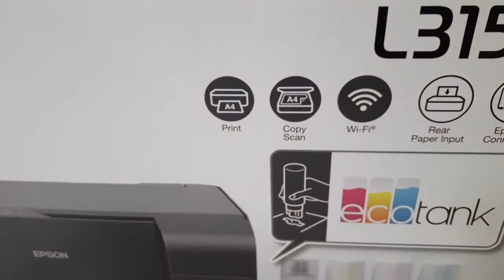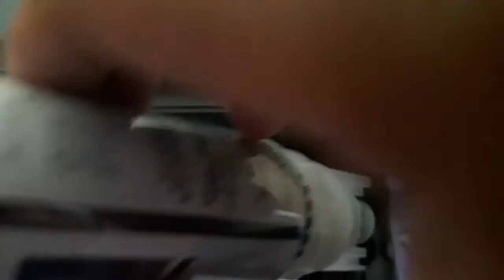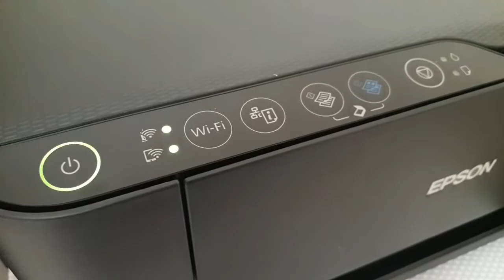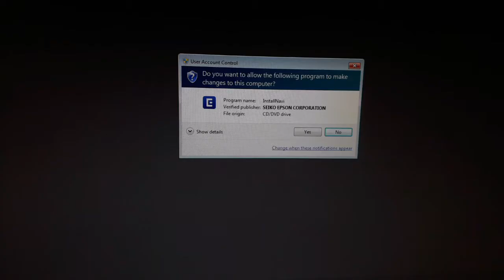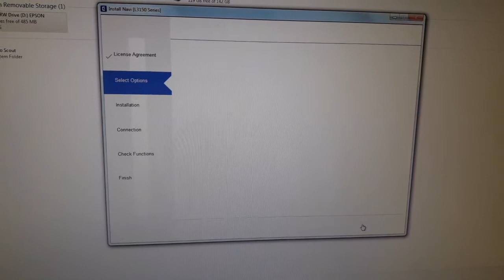Printer Wifi Paling Murah & Paling Jimat Di Dunia : Sesuai Untuk Ofis Dan Pelajar & Cara Install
Printer Wifi Paling Murah & Paling Jimat Di Dunia : Sesuai Untuk Ofis Dan Pelajar